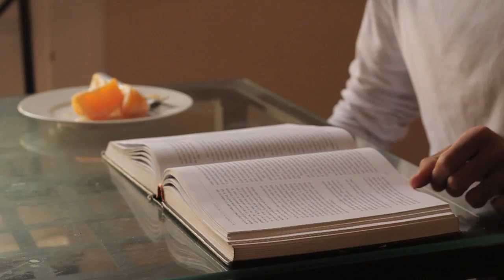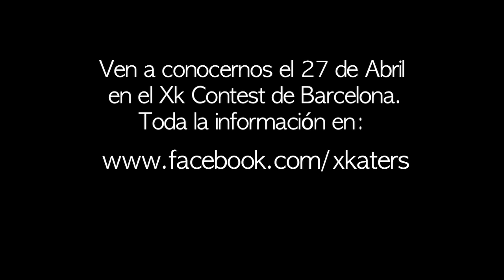XK Skateboarding - Day in the life: Manolo Robles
Un día en la vida de Manolo Robles.

A day in the life of Manolo Robles.

Filmed and edited by Nico Cook.

Thanks to: Manolo Robles, Roger Silva, Tiko and Fran Molina.

Song: The Generationals - Faces in the dark